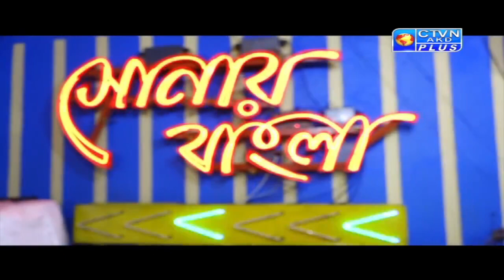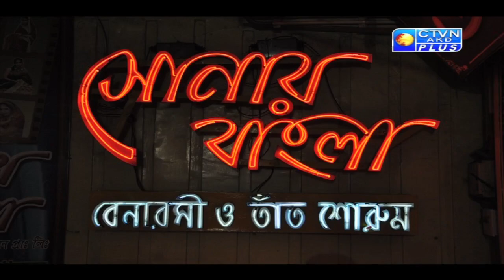SONAR BANGLA CTVN_03_07_2021 - 04:00 PM